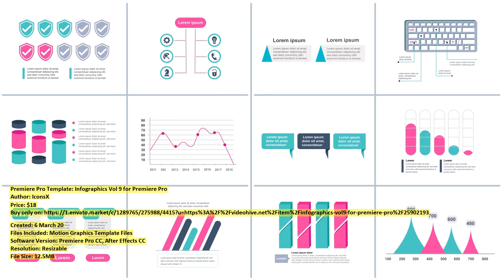Infographics Vol 9 for Premiere | Premiere Pro Template | VideoHive 25902193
Created: 6 March 20
Files Included: Motion Graphics Template Files
Software Version: Premiere Pro CC, After Effects CC
Resolution: Resizable
File Size: 12.5MB
Category: (infographics)

Description: 38 infographics elementsmogrt 38 modern and clean elements for infographics premiere pro CC2019 or higher full col...
Dear author IconsX, if you believe any that the use of the project preview on this channel are not legitimate, please write to e-mail and we will delete your video within 24 hours.